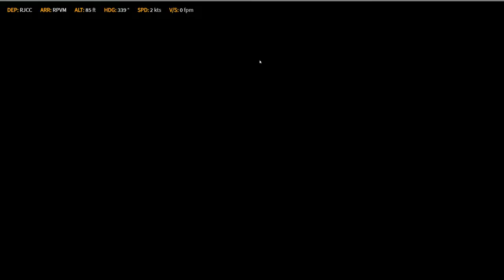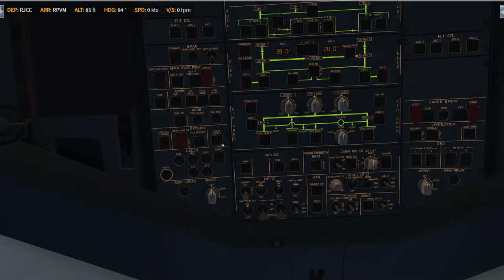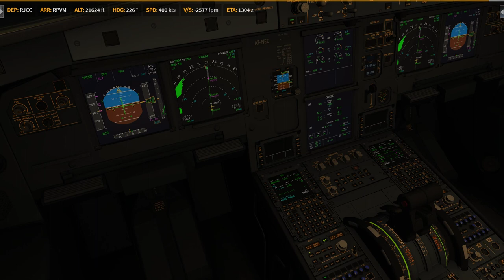P3D V4.4 AS321P RJCC - RPVM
Prepar3D
    -PMDG 737
    -PMDG 747
    -PMDG 777
    -QW 787
    -ASP4
    -EFBV2
    -ChasePlane
    -ORBX Global Base pack / vector / lights
XP11
    -FF320U
    -FF350
   -JD330
   -ZIBO737
   -ASXP